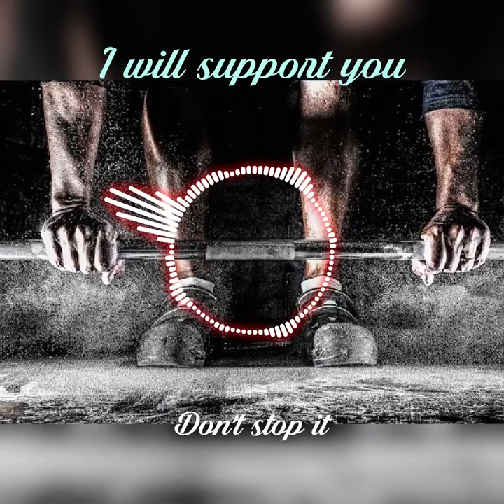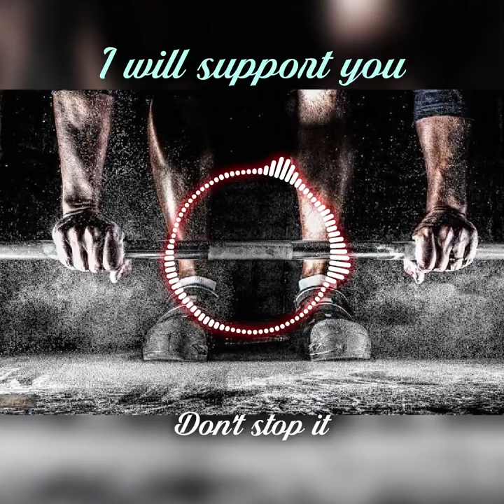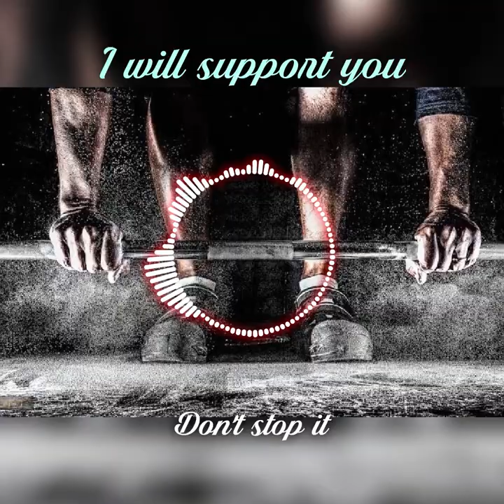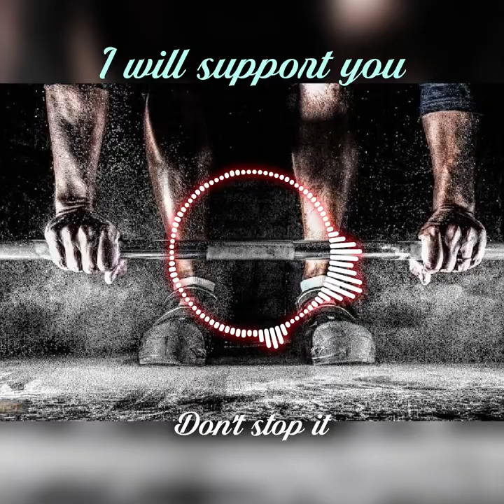💯BEST🔥🔥gym workout music🎶 motivated to build your muscles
in this video is gym workout music and full music video
workout music 2023 Gym & fitness motivation music video

gym lovers status

loss,binaural beats meditation,good vibes binaural beats,burning.dieting,fitness,binaural
beats,lifestyle,ted talks, sleep subliminal,good vibes,,talks,diet,lose,stress,beauty,science,kingdom,metabolism boost,six pack shaping.calories,concious,ted talk whatsapp status,whatsapp status, attitude
the best gym workout music video
gym workout music mix 2023
the best workout music 2023 trending music